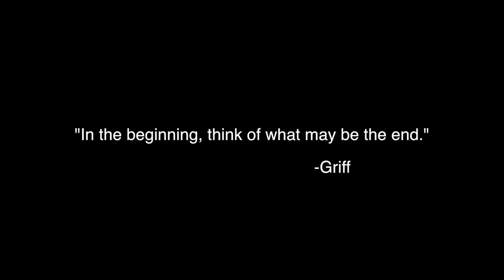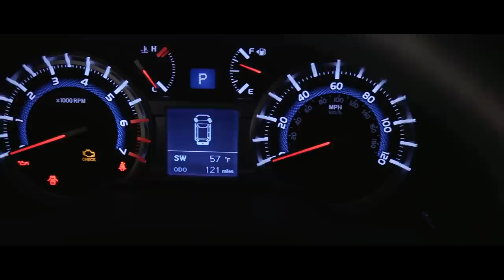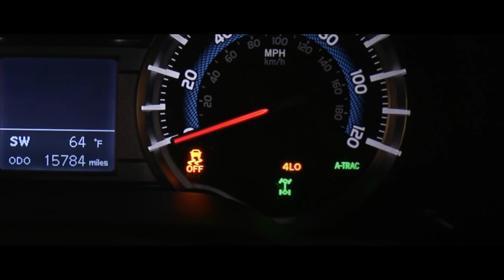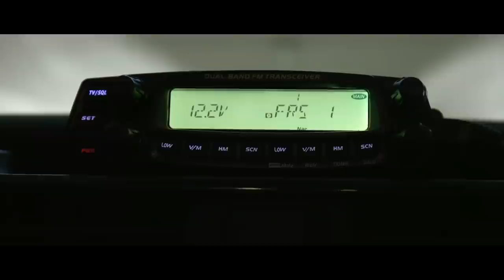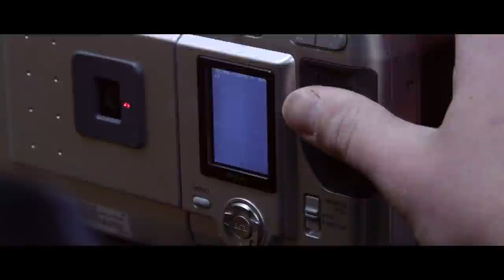We Are Overlanding Through Central America! Expedition Overland: Central America S2 Ep1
The crew is back together to take on the next portion of the Pan-American Highway in this one hour season premiere of the Central America expedition! The crew prepares everything they'll need for the trip, including outfitting their all-new Toyota 4Runners for the big journey ahead. 10,000 miles, 10 countries, 1 EPIC overlanding adventure! xoverland.com